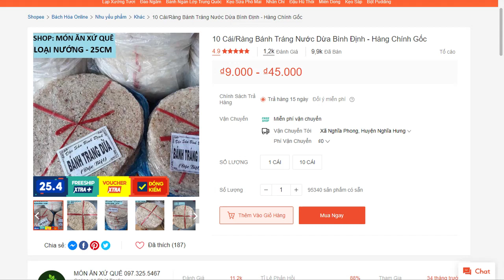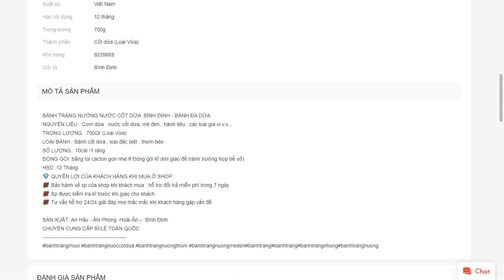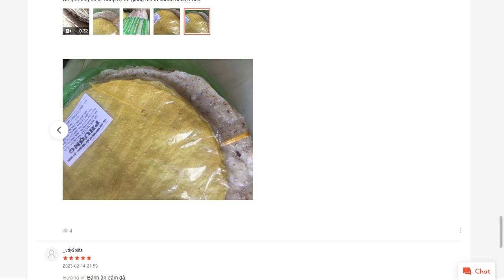10 CáiRàng Bánh Tráng Nước Dừa Bình Định Hàng Chính Gốc shopee